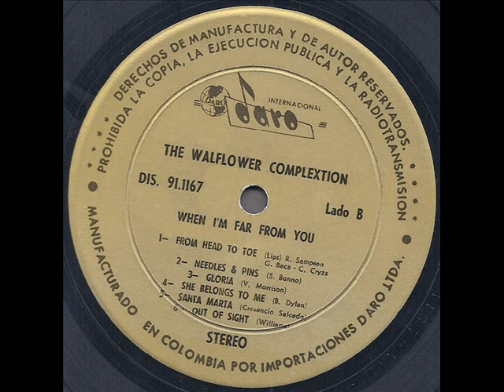The Walflower Complextion "When I'm Far From You" 1967 *Gloria*